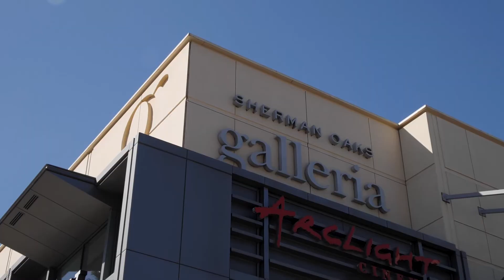Chernov Team | 5025 Noble Ave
2 Bed, 2.5 Bath + Guest House
1,236 Sqft | 5,860 Sqft Lot